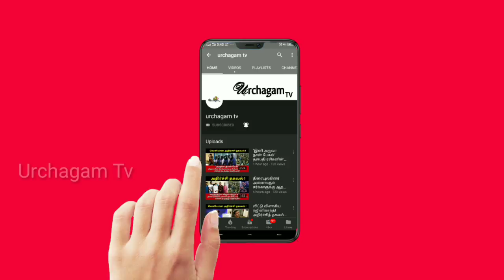5000 ஆண்டுகளை தாண்டிய குகை ! பயங்கரமான ரகசியம் கொண்ட ஜவ்வாது மலை !